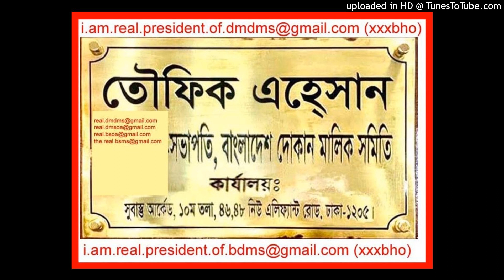(7/12 BLOCK B LALMATIA. FLAT A2. DHAKA MAHANAGAR 1207. BANGLADESH)